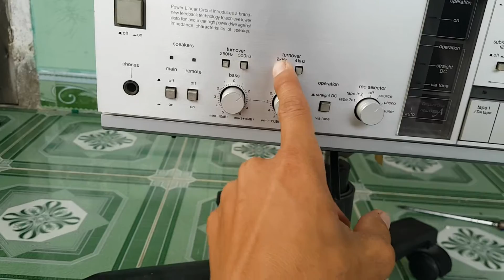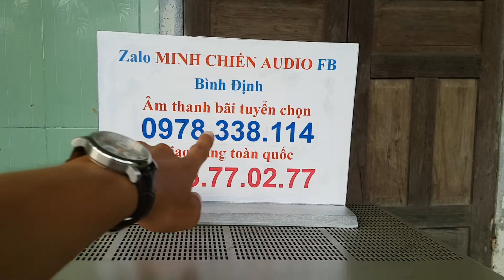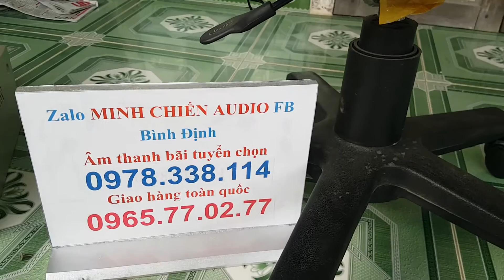GIỚI THỊU SP -TECHNICS SU-V8X ( 8 SÒ 240W) GIÁ 5tr500$ bao ship TOÀN QUỐC